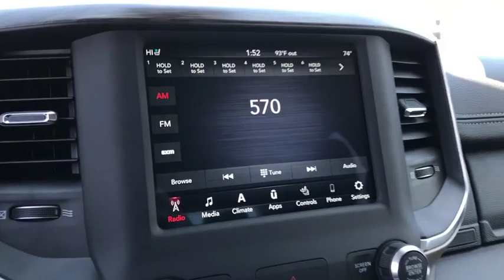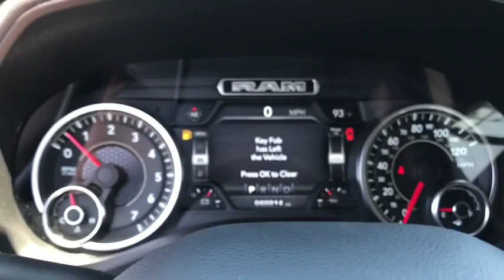2019 Ram 1500 La Puente, Pomona, Diamond Bar, Baldwin Park, El Monte, CA 490686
Diamond Black Crystal Pearlcoat New 2019 Ram 1500 available in West Covina, California at West Covina Chrysler Dodge Jeep RAM. Servicing the La Puente, Pomona, Diamond Bar, Baldwin Park, El Monte, CA area.

298 N Azusa Ave West

Thank you! Price shown is Net Cost and includes applicable factory rebates. May include Chrysler Capital Bonus Cash (must finance through Chrysler Capital to qualify) and/or Non-Prime Bonus Cash (must have a Fico score below 620 to qualify).